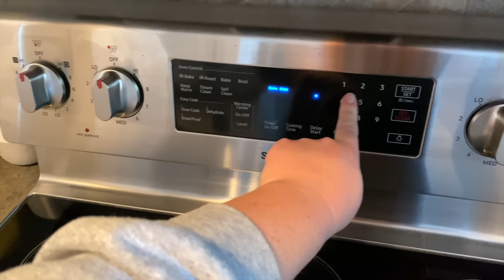VLOGTOBRE JOUR 14 : JOURNÉE SOLO + ME TIME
Bienvenue dans le jour 14 du vlogtobre! Aujourd'hui, je commence un weekend en solo. Je lave mes fenêtres et je me fais une soirée me time.

Mes chouchous Amazon

Bienvenue sur ma chaîne de vlogs!

Je m'appelle Carolane et je suis une vlogueuse québécoise, plus précisément de Gatineau. Je vous apporte dans mon quotidien bien simple en vous parlant de tout et de rien: mon travail d'enseignante au primaire, mes coups de coeur, mes astuces, mon ménage, mes états d'âmes, mes recettes préférées, etc.

J'espère que vous vous joindrez à moi en vous abonnant à ma chaîne!